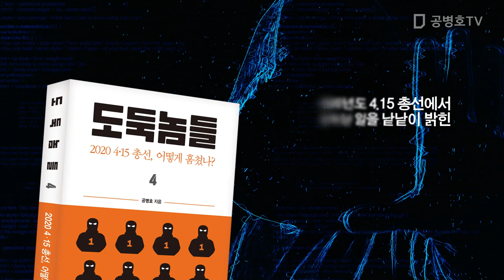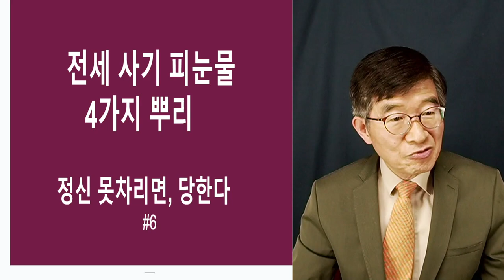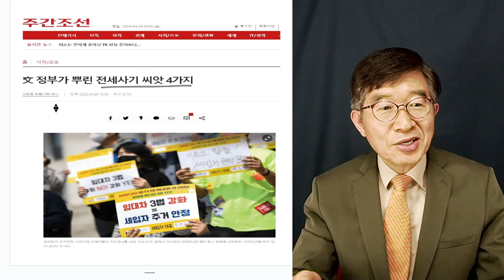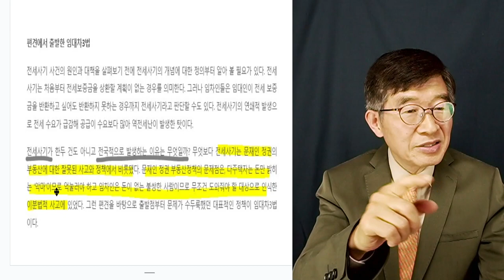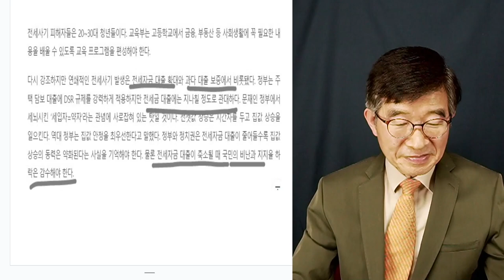"전세사기, 알아야" / 문 정권의 오만이 낳은 예상 가능한 부작용 [공병호TV]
전국민 필독서!   도둑놈들 4: 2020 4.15총선, 어떻게 훔쳤나?
도둑놈들 1: 선거, 어떻게 훔쳤나?
도둑놈들 2: 2022 대선, 어떻게 훔쳤나?
도둑놈들 3: 2022 대선, 무슨 짓 했나?

Bitcoin : 3MTW849AkP2ftLeSK2teZHMmzLu7Z83s9U